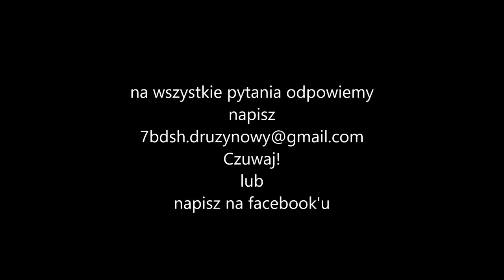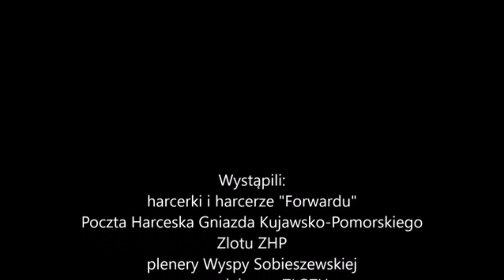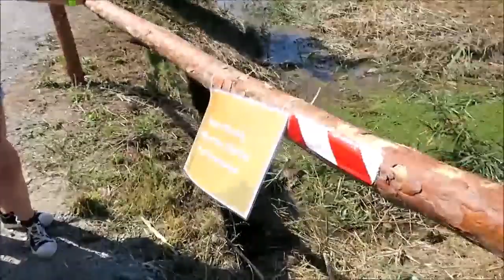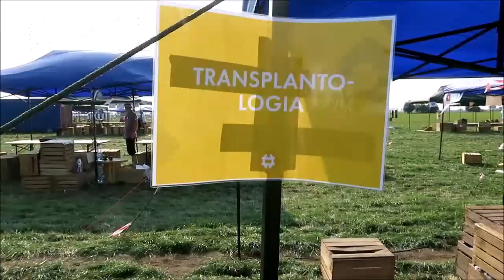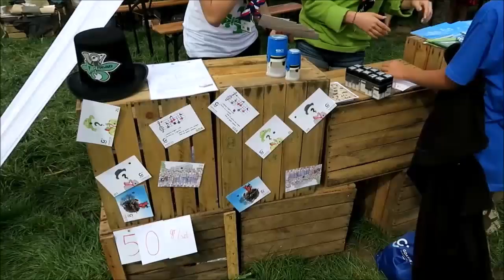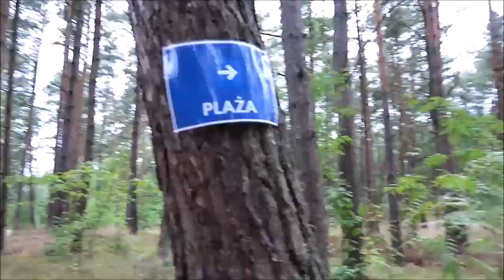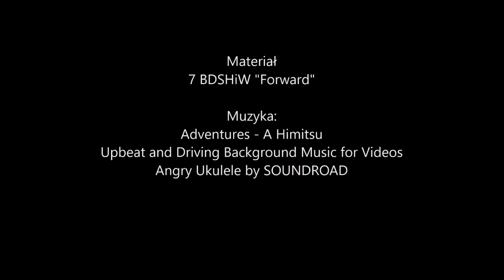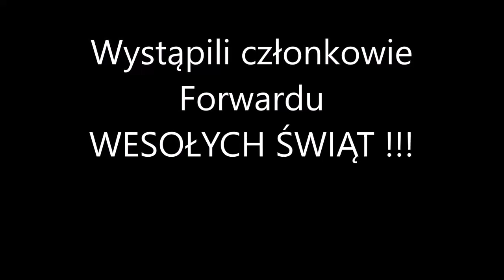Rok 2018 w aktywnościach 7 BDSHiW Forward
7 BDSHiW Forward miała wiele radosnych chwil w 2018 roku - zebraliśmy to w jeden plik - zapraszamy do oglądania.